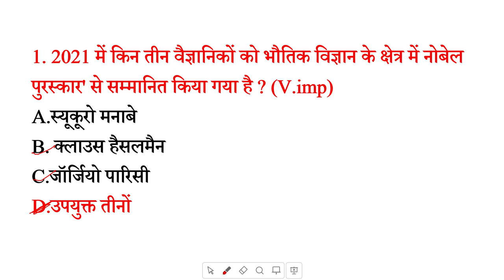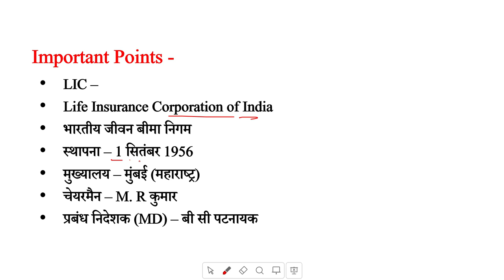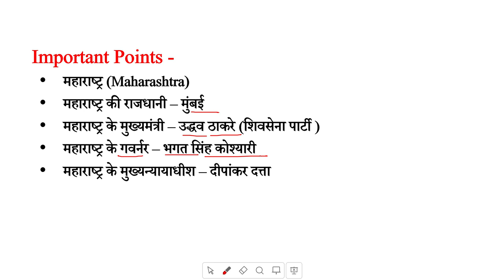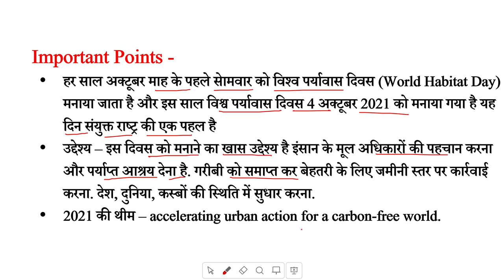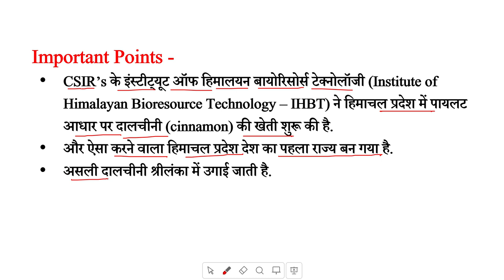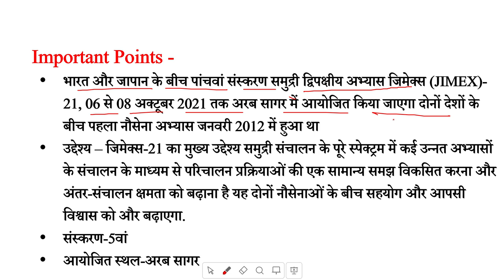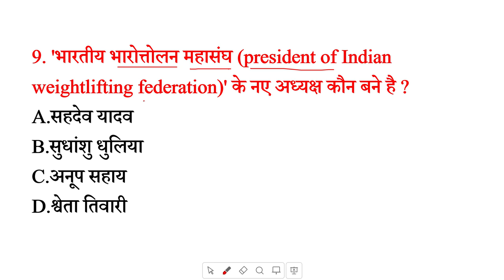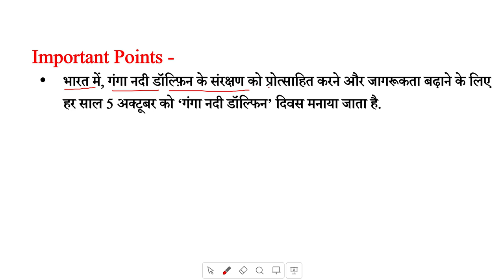8 Oct 2021Daily Current Affairs in [Hindi] || Most Important Current Affairs MCQs| जरूर देख लेना